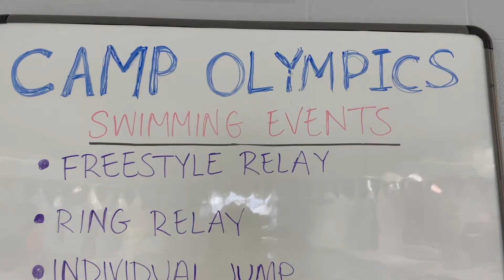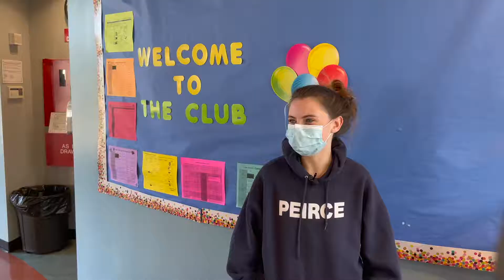A Day at the Charlestown Club Summer Olympics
This summer, Charlestown Boys & Girls Club embraced the Summer Olympics as a key program in its summer camp plans. Campers teamed up to learn about the countries they represented and compete across a variety of contests. Looking for ways to support programs like this?